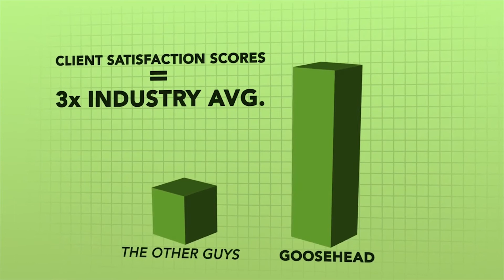Jeremy Logsdon - Mosquitos and Zika Prevention | Houston Real Estate Radio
Jeremy Logsdon from Preventative Pest Control shares how to treat your yard for Mosquitos after a flood and all of the standing water.  Offer to pregnant mothers to do a free treatment of Mosquitos if they were affected by the flood.

This segment aired on "Houston Real Estate Radio" on NewsRadio 740 KTRH on Sunday, May 1, 2016 at 11AM.